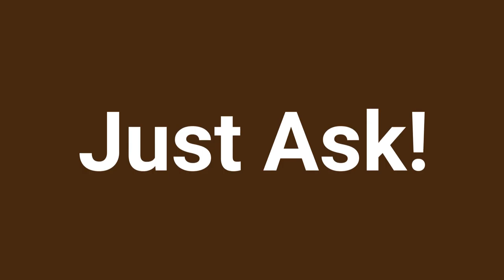Welcome from the Help Desk!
Library and Technology Services welcomes new and returning students to spring semester, 2019. If you have any questions, just ask! We're here to help!